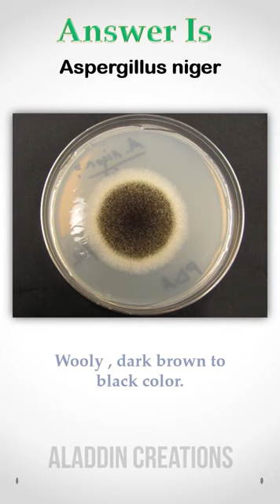Can you identify this Organism ? 🤔🤓 quiz 138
Hello Viewers !!! 👋👋

HELP ME !!!